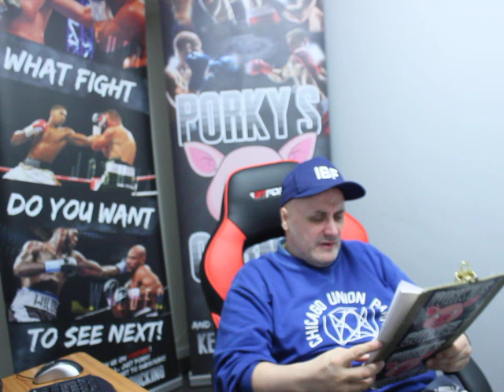GREAT? what is GREAT?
Do we overuse the word great.?